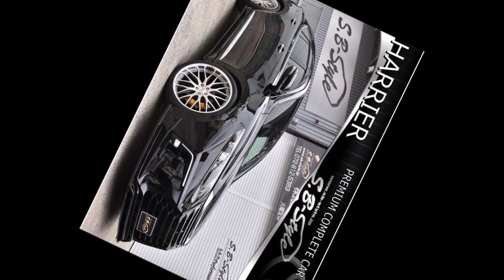60ハリアー 324万円 ロジャムコンプリートフルカスタム 2014年 2万8千km 2000cc TOYOTA カスタム例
YouTubeのフリー音楽です。

◆中古車購入ガイドブック【Amazonキンドル本】

◆フーガ紹介
日産Y50フーガ350GT（平成16年式）
納車：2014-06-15（購入時：走行距離91276km）